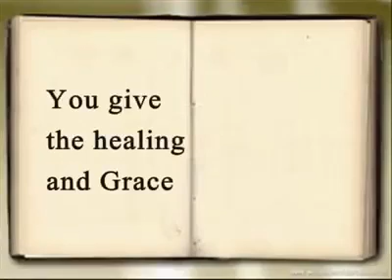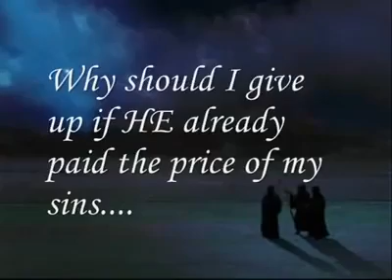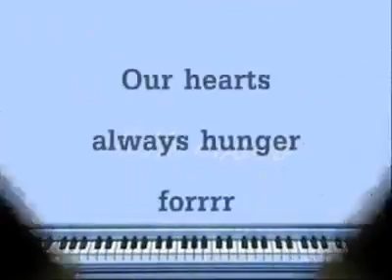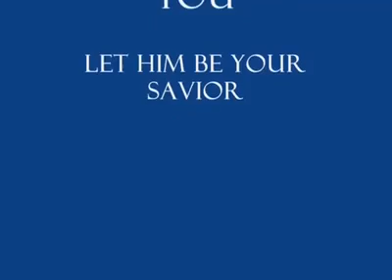Top Praises And Worship Song - Enrich Your Soul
Top Praises And Worship Song - Enrich Your Soul. Let Jesus comfort and bless your heart with this gospel song.